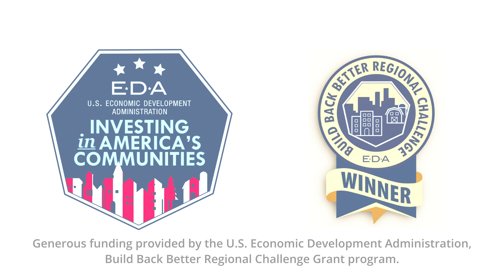Small House, Big Impact - MPP Workforce Housing Prototype Impressions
On Thursday, November 7, an excited group of developers, builders, researchers, and community members traveled to the A.A. "Red" Emmerson Advanced Wood Products Lab to take a look at the newest Mass Plywood Panel (MPP) Workforce Housing prototype, designed in collaboration with the experts at TallWood Design Institute (TDI) and the Institute for Health in the Built Environment (IHBE).

The completed house was built with prefabricated mass plywood panels, allowing the house to be 'flat packed', or shipped in pieces for an efficient assembly process. The comfortably sized dwelling spans about 760 square feet and is constructed as a two-story, two-bedroom, designed to serve as part of a "cottage cluster" or as an accessory dwelling unit (ADU).

Serving as a "proof of concept" for potential builders and developers, this is the first time the house has been made available to the public for viewing outside of the 2024 Mass Timber Research & Design Innovation Symposium in September. The initial response to the prototype has been positive.

Listen to some candid impressions captured at the event.